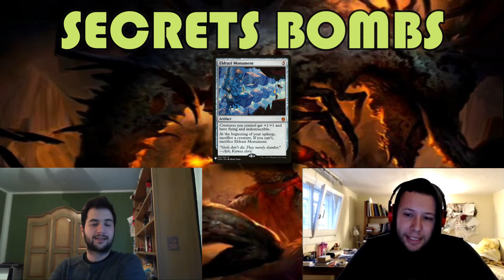Mystery Booster #2 I Come Draftare al meglio in un Caos Cubo Draft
Mystery Booster è appena uscito e con l'aggiunta delle nuove foil abbiamo deciso di fare un video su come draftare l'edizione.
Trovere tanti consigli utilisu come draftare in questa particolare espansione e come draftare in generale in un Caos draft / Cubo.

Seguite i nostri consigli e fateci sapere cosa ne pensate

Mana TuBe è un canale gestito da due amici che vogliono condividere la loro passione con altri giocatori di Magic per aumentare e consolidare la Community Italiana.

Queste Sono Alcune tipologie di video che facciamo:

-I Consigli Costruttivi - dove parliamo delle ultime leggende e cerchiamo di analizzarle in un modo alternativo utilizzando un analisi SWOT e condividendo alcune Build possibili.

- Gli Esercizi di stile - dove parliamo di commander a tutti i livelli , sia per i nuovi giocatori che per i Veterani del Formato

-Limited e Draf- dove parliamo dei migliori pick da fare durante un evento Draft e le migliori carte da utilizzare in Sealed

- EDHrec Feed- in questa rubrica raccogliamo tutti gli argomenti commander che sono anche disponibili su EDHREC